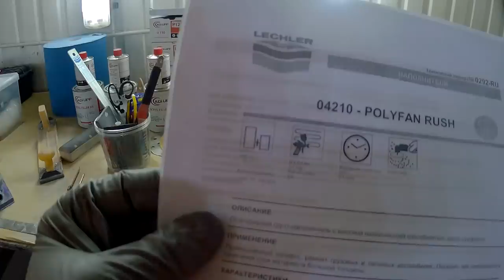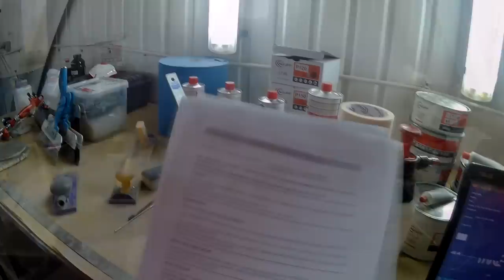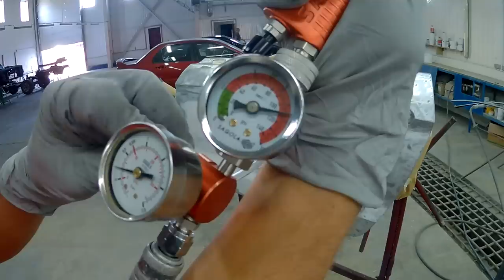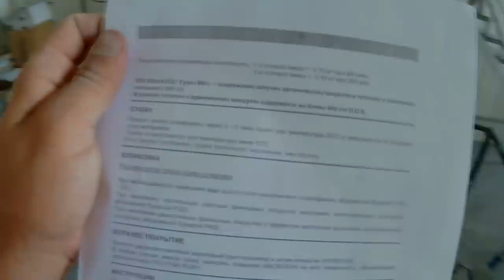нанесение жидкой шпатли под давлением. Sagola 3300/Lechler/Adi upp